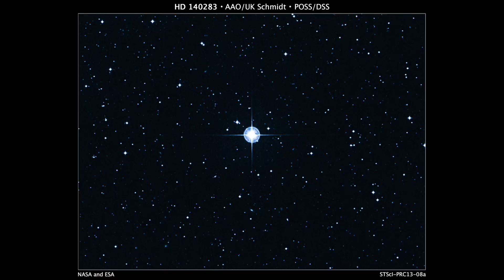Did James Webb Just Find The Largest Structure In The Universe?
In this video, we'll report on the discovery of a huge structure that is older than the universe!

James Webb just detected a huge structure that is older than the universe, and scientists are still struggling to understand just what it is. This discovery is an exciting step forward in our understanding of the universe, and we'll be keeping an eye on developments as they happen. Be sure to watch this video to find out all the details!